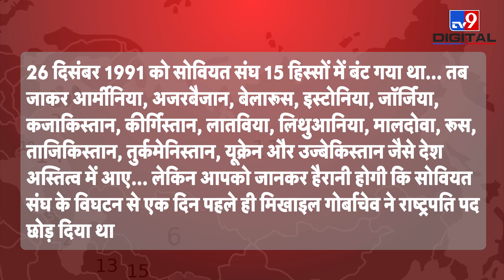मिखाइल गोर्बाचेव की अंतिम विदाई में क्यों नहीं पहुंचे Putin, जानिए वजह | Mikhail Gorbachev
Mikhail Gorbachev, the last President of the Soviet Union, was given a final farewell on Saturday. Hundreds of people arrived to pay tribute to him, but Vladimir Putin was not present at Gorbachev's funeral. The Kremlin's refusal to announce a state funeral shows Putin's unease about Gorbachev's legacy.

सोवियत संघ (Soviet Union) के आखिरी राष्ट्रपति रहे मिखाइल गोर्बाचेव (Mikhail Gorbachev) को शनिवार को अंतिम विदाई (Cremation) दी गई. उनको श्रद्धांजलि देने के लिए सैकड़ों लोग पहुंचे लेकिन गोर्बाचेव के अंतिम संस्कार में व्लादिमीर पुतिन मौजूद नहीं थे. क्रेमलिन का राजकीय अंतिम संस्कार के ऐलान से इनकार गोर्बाचेव की विरासत को लेकर पुतिन की बेचैनी को दिखाता है. जानिए आखिर क्या वजह है जो पुतिन गोर्बाचेव के अंतिम संस्कार में शामिल नहीं हुए.

Credit: AmitGupta/Producer | Sumit/Editor